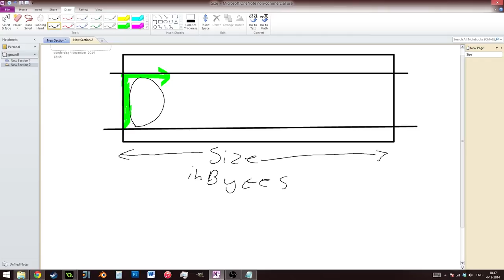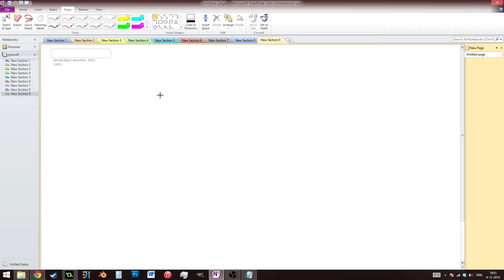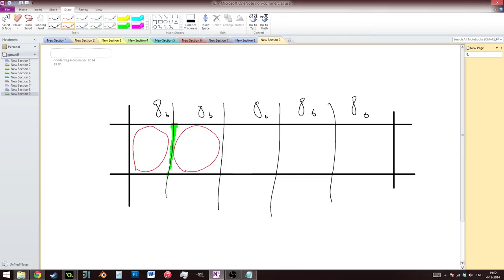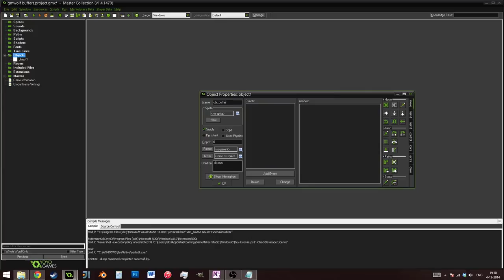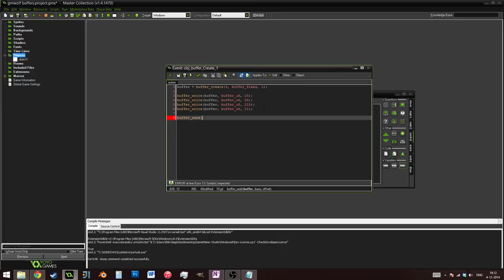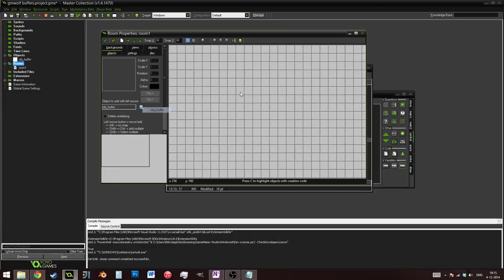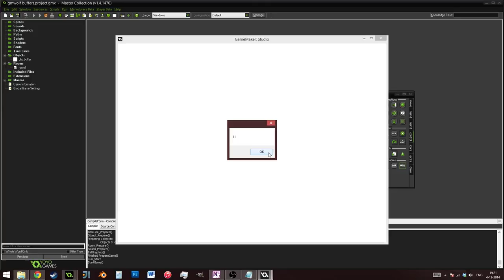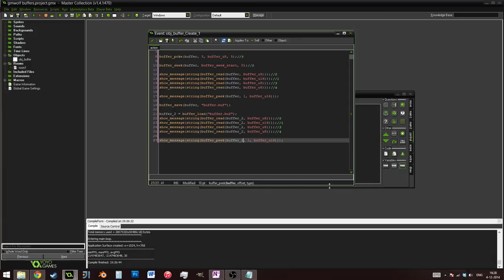GMWolf- Gamemaker: Studio Buffers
This Video will focus on the usage of buffers; how they work, and when you would use them.